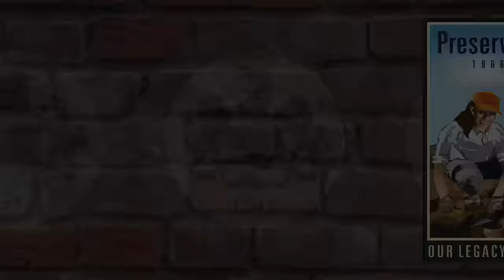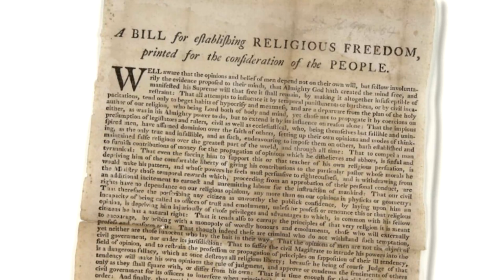National Historic Preservation - Pohick Church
Fairfax County is proud to participate in the 50th anniversary celebration of the National Historic Preservation Act. This federal legislation established the National Register of Historic Places, the official list of the nation's historic places worthy of preservation. The National Register helps coordinate and support public and private efforts to identify, evaluate, and protect America's historic and cultural resources.

On this month’s County Magazine we feature Pohick Church. The church was placed on the National Register of Historic places and the Virginia Landmark Register as an outstanding example of 18th century church architecture and because of its association with important trends, people and events in Virginia history.